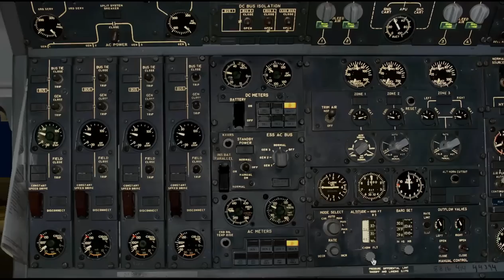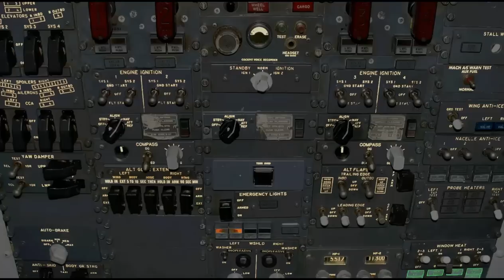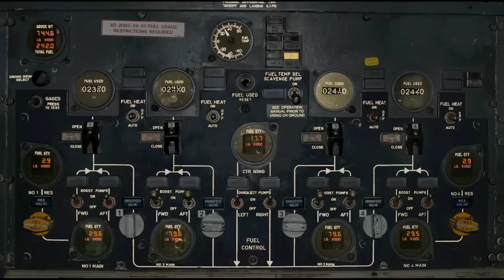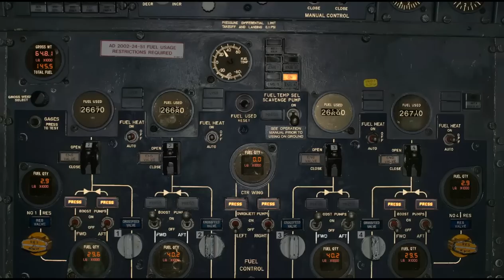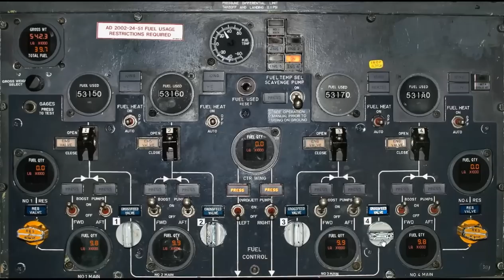New York (JFK) to Leipzig-Halle (LEJ) in WSHD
Kalitta Air Boeing 747-200F

Sim by; FS9
Model by; POSKY (freeware)
Kennedy Intl by; FSDreamteam (payware)
Leipzig-Halle by; Aerosoft (payware)
GSU's by; AES (payware)
Real weather by; ASE (payware)
English FSATC by; It is a post production edit of the FS Capt voice...replaced by my own spoken through a walkie talkie.